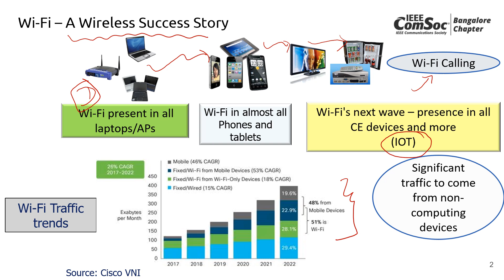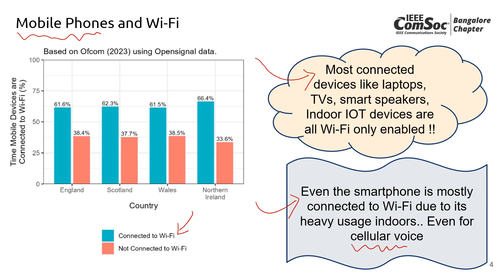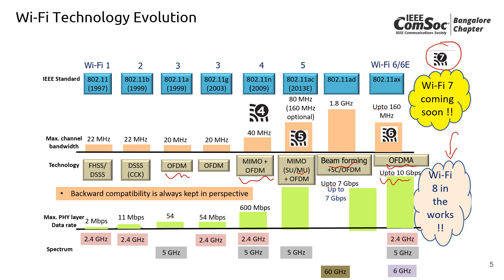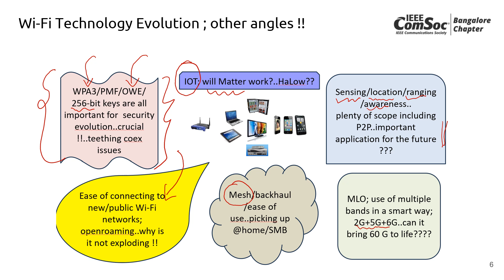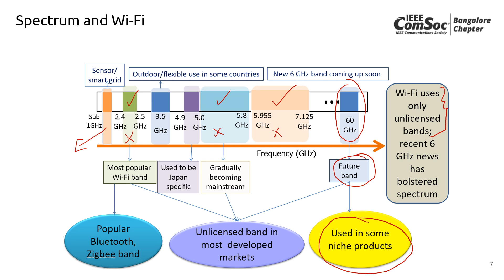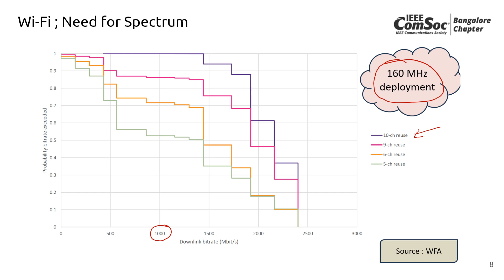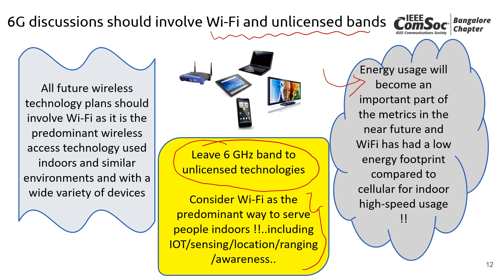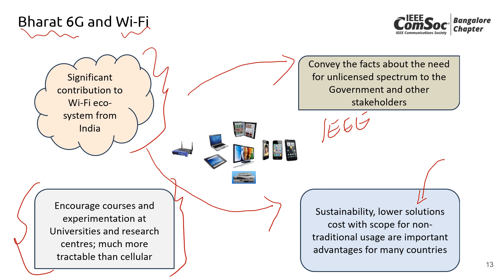Why Wi-Fi should be considered for 6G discussions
We want t talk about why Wi-Fi is important for 6G